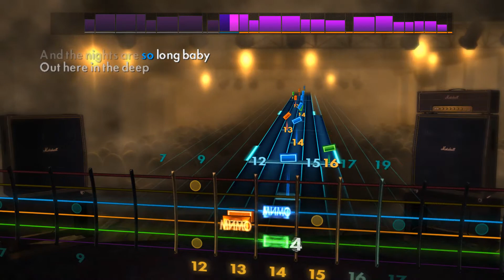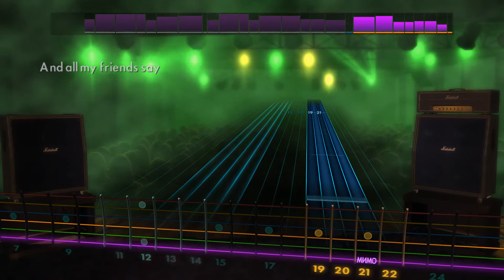🎸The Gaslight Anthem - 45 | E♭‎ Standard | Rocksmith 2014 Guitar Tabs